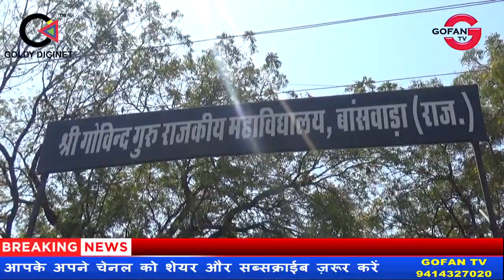एसटीएससी छात्रसंघ बांसवाड़ा में पेट्रोल डीजल के बढ़ते हुए भावों के विरोध में पीएम का पुतला फूंका